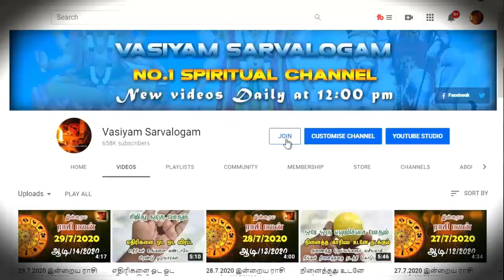வீட்டில் நிலையான மன நிம்மதி ஏற்பட - spiritual secrets - manthrigam - vasiyam